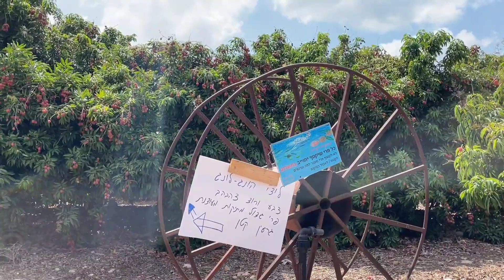Дин собирает Личи и другие фрукты. В конце видео вопрос на засыпку!